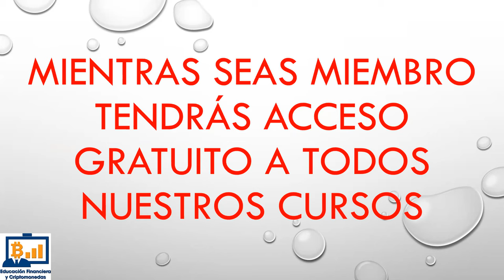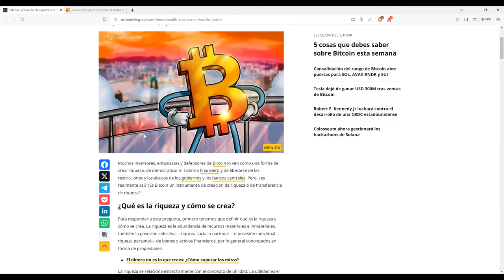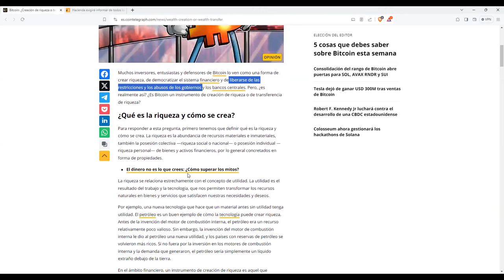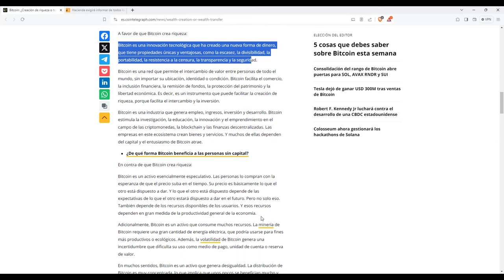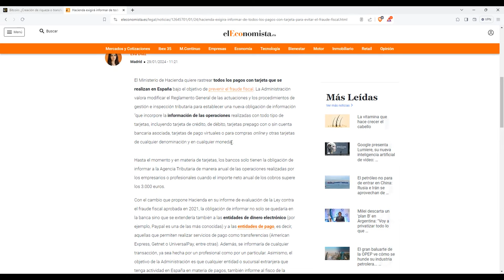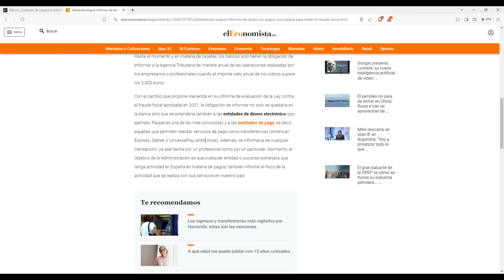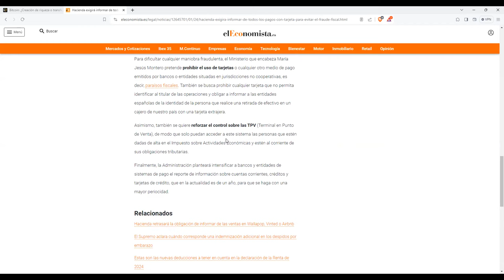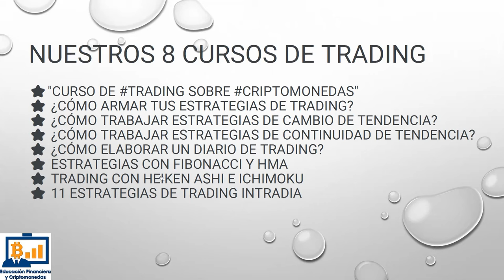👉El gobierno refuerza a bitcoin al buscar al titular real detrás de cada operación con tarjeta